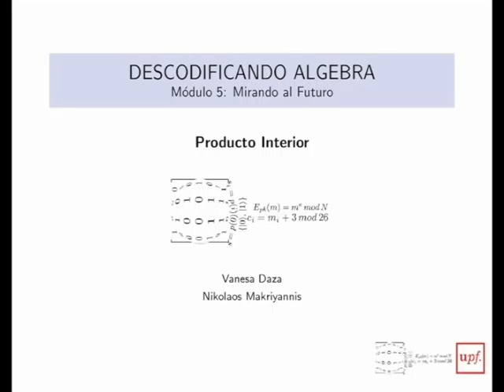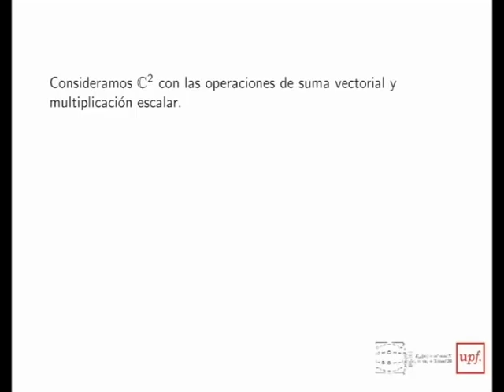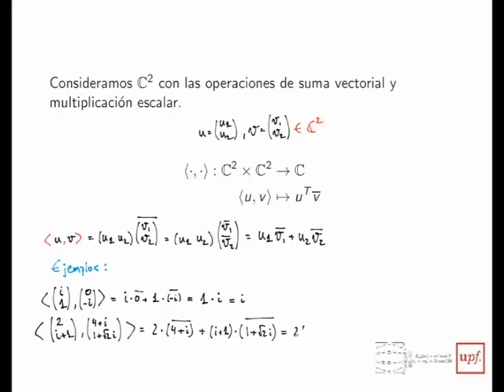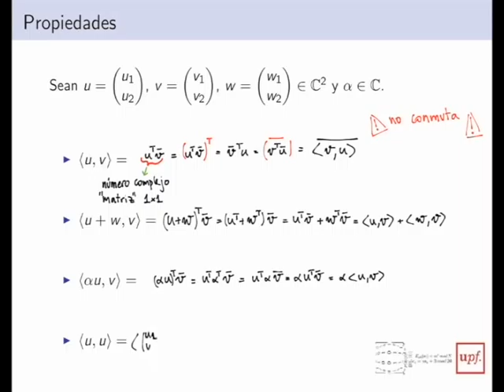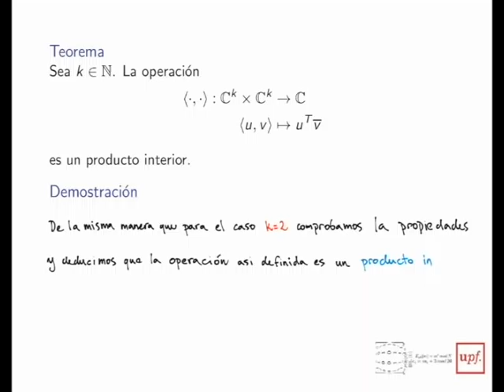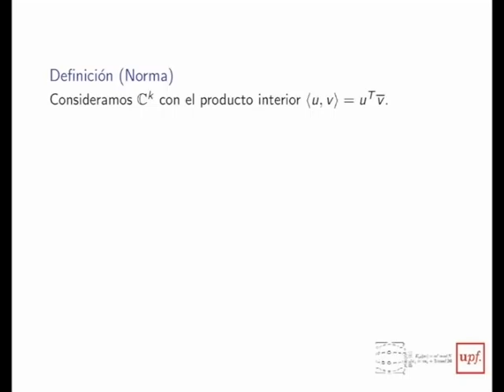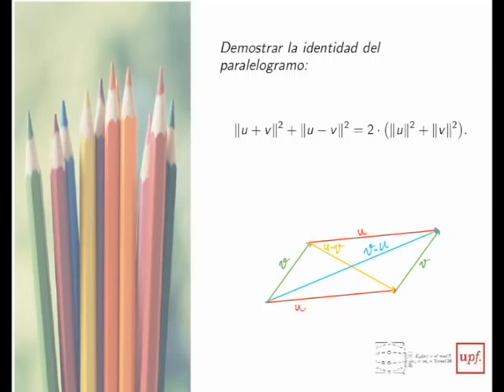M5- 6 Producto Interior (v)